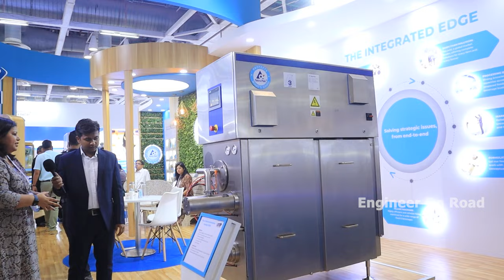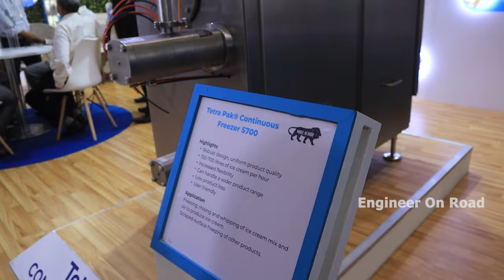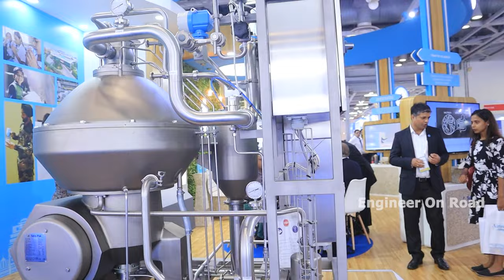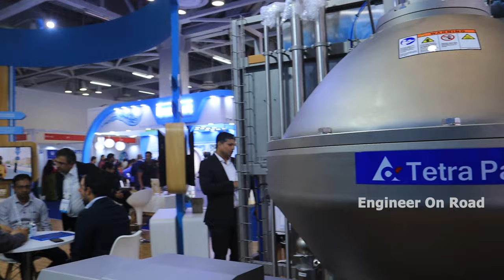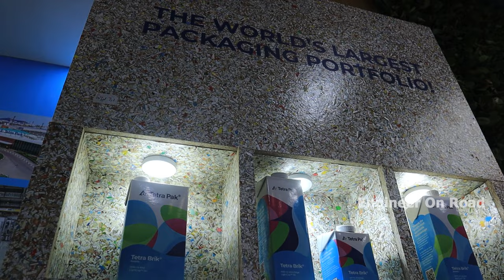World Dairy Summit 2022, Noida | Milk Processing Business Plan | Tetra Pak milk processing machine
A pioneer and world leading food processing and packaging solutions company. Working closely with our customers and suppliers, we provide safe, innovative and environmentally sound products that each day meet the needs of hundreds of millions of people in more than 160 countries.